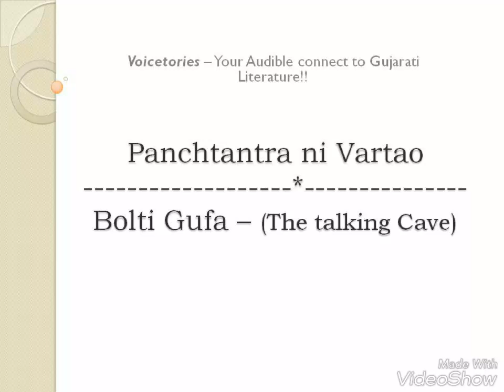Panchatantra Story 4: Bolti Gufa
Panchtantra stories teaches wise conduct of life. Talking Cave story teaches Use your tactics to avoid destruction. In this video you will listen the story Bolti Gufa i.e. The Talking Cave in Gujarati.